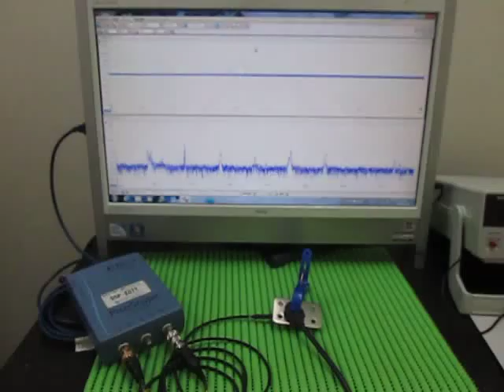超音波実験 Ultrasonic experiment